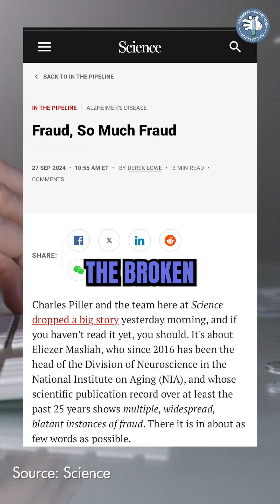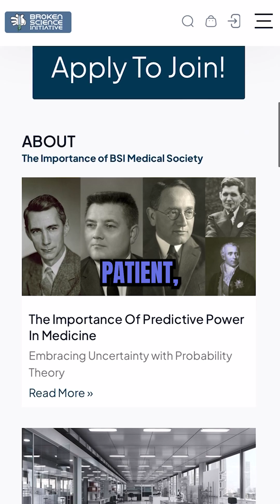Unresolved Questions in the Eliezer Masliah Case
Major scandal in the field of Alzheimers (again). As the renown researcher, Eliezer Masliah, who led the field at the National Institute on Aging comes under fire for scientific misconduct. Masliah has published over 800 papers, many of which seem to have manipulated data sets. All his work should be rechecked and he if these claims are true he should be ban from medical research forever. Enough is enough. ⁠
Don't miss out on stories like this, sign up for the Broken Science newsletter⁠.⁠ Sign up for The Medical Society to join a vibrant community of people (patients, healthcare workers and everyone in between) looking to learn and connect and forge a better path. ⁠
If you're interested in MetFix, The Medical Society is a great place to start and get yourself up to speed. ⁠